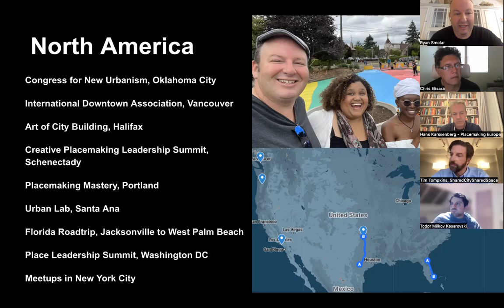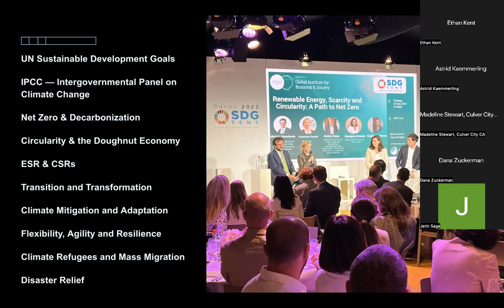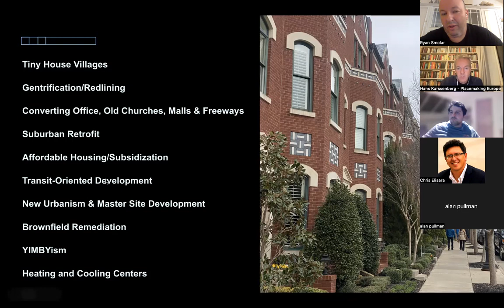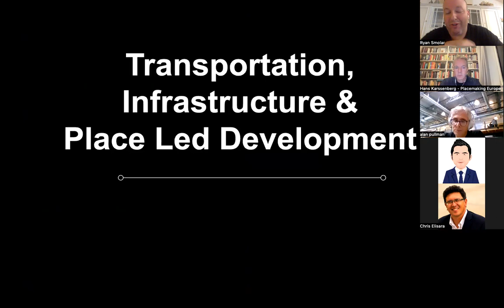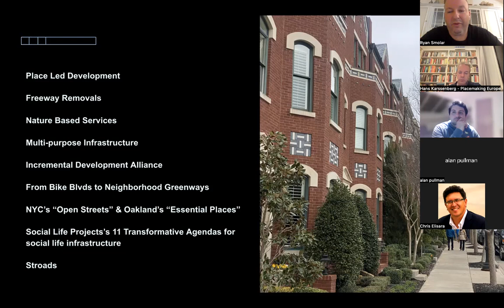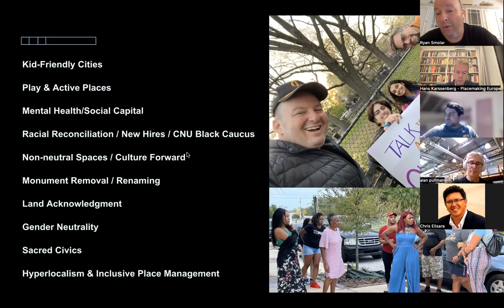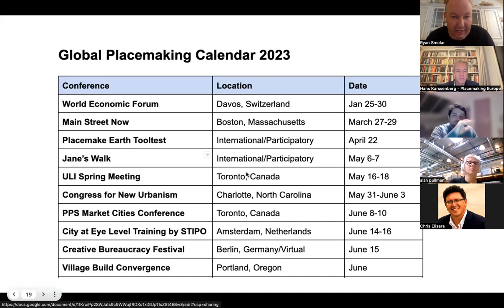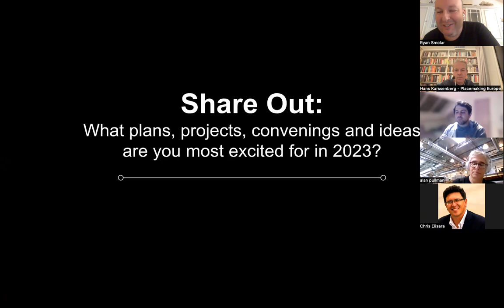PlacemakingUS 2022 Wrap-up / 2023 Planning Conversation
2022 is winding down and we're looking forward to a big year for placemakers and placemaking in 2023.

Join PlacemakingUS for a roundtable to discuss the top trends and emerging themes in placemaking next year.

We spent much of 2022 learning and attending conferences from UN-Habitat in Poland to the Creative Bureaucracy Festival in Berlin, Congress for New Urbanism in Oklahoma City, Placemaking Weeks in Spain, Sweden and Hungary, Making Cities Livable in Paris, World Economic Forum in Davos, National Consortium for Creative Placemaking in New York, Art of City Building in Halifax, and the International Downtown Association Annual Conference in Vancouver. In this session, we'll share the summation of these conversations: the new language that's taking hold, and what placemakers across the spectrum are both excited for and dreading next year.

Here is a link to the slide deck I shared in case those are helpful to you:

Lastly, here is the link to the global calendar of events I've compiled so far for next year. I recommend everyone prioritize attending Placemaking Week Europe in September as it is the de facto world gathering of our community and brings together the best learning and connecting opportunities of all: